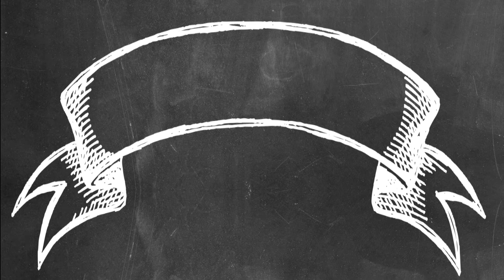Ray and Jordan's Go To Wines